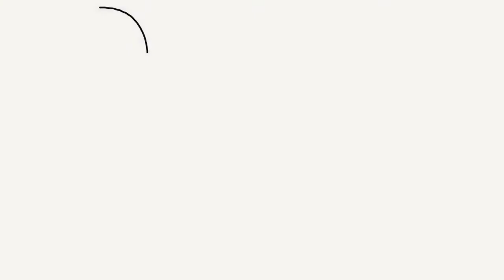Coloring glitter ice cream for kids. || Happy Kids ♥️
Hey guys~ It's Sher Sher

Let's draw and color glitter ice creams for kids and toddlers.

💛Happy Kids💚